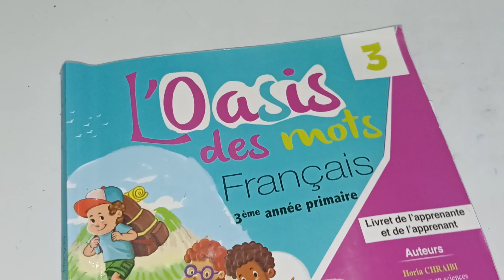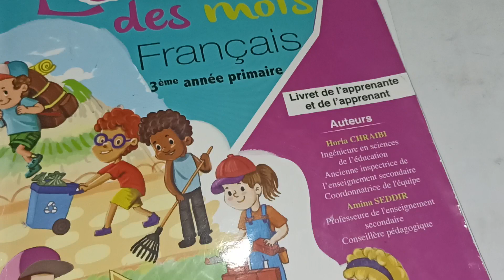l'oasis des mots français 3AEP page:75/Écriture copie